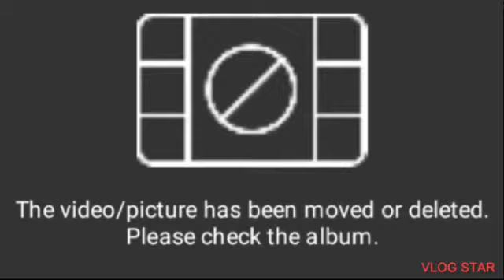Napa inom ka dn ng paragis